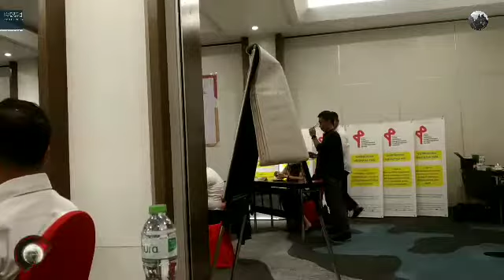ACARA PENUTUPAN BIMTEK MEDIATOR KEMENTERIAN PERDAGANGAN TAHUN 2021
Channel ini bertujuan untuk memberikan informasi kepada masyarakat untuk menjadi kensumen yang cerdas di era milinial seperti sekarang ini melalui edukasi perlindungan konsumen dan mengedukasi masyarakat agar cerdas memilih barang beredar dan/atau jasa yang diperdagangkan di dalam negeri.

selain itu, channel ini memberikan informasi kepada masyarakat mengenai kemana harus mengadu jika dirugikan atau bersengketa dengan pelaku usaha.

Channel ini memberikan informasi tentang tempat-tempat wisata yang cocok untuk dikunjungi di indonesia, karena di Indonesia ini banyak tempat tujuan wisata yang sangat kental dengan sejarah bangsa Indonesia. selain tempat wisata, channel ini memberikan informasi tentang tempat kuliner yang sangat cocok buat dikunjungi oleh masyarakat indonesia.

Channel ini juga sebagai wadah untuk promosi bagi UKM dan IKM di Provinsi Banten.

Terima Kasih